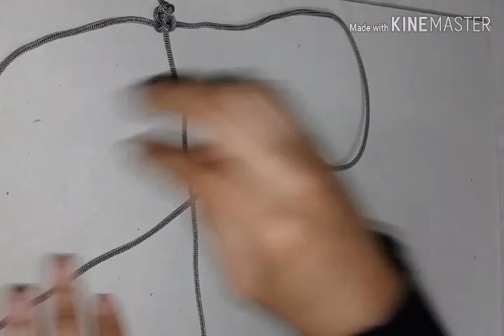حظاظه مناسبه للولاد والبنات😄(اساور الصداقة) Diy bracelet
خيط قطان
واحد طوله 45 سم
وواحد اكبر طوله 110 سم
لا تنسونا بالاشتراك واللايك والشير😄😄
متنسوش تشاركوا الفيديو مع صحابكوا
فيديوهات حظاظات تانيه ومختلفه مناسبه لكل اذوقكوا الجميله😍

جروب الموهوبين ومبدعى الهاند ميد
انضموا ليه واعرضوا شغلكم المختلف معانا